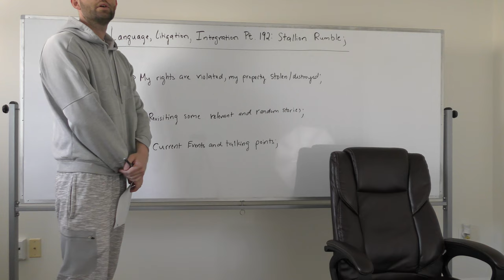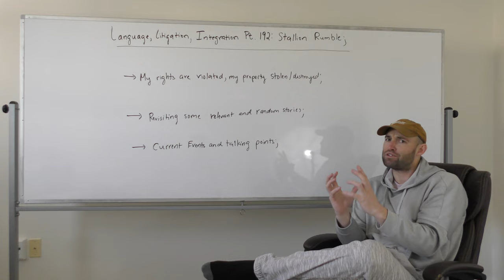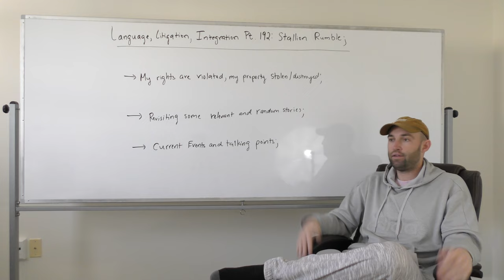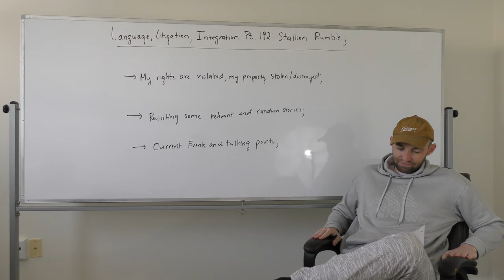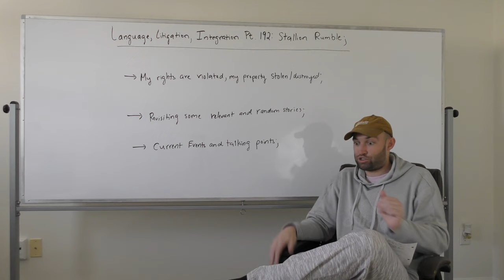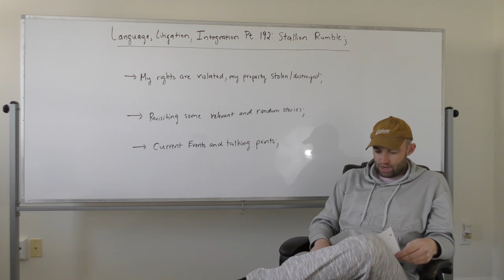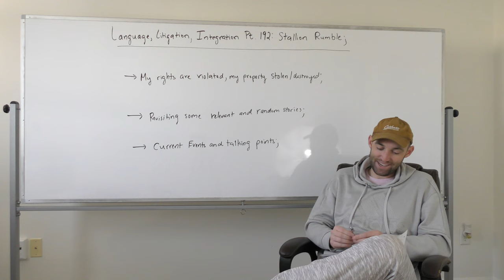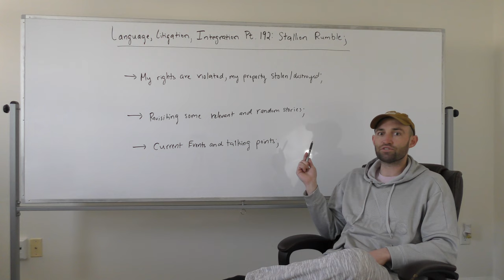Stallion Rumble | LLI Pt. 192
legal series documenting ongoing crime.